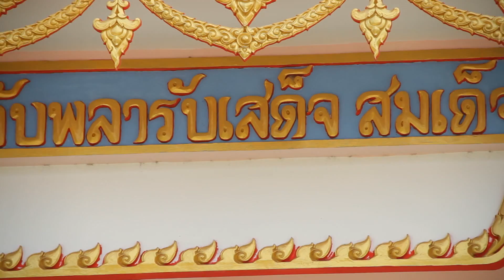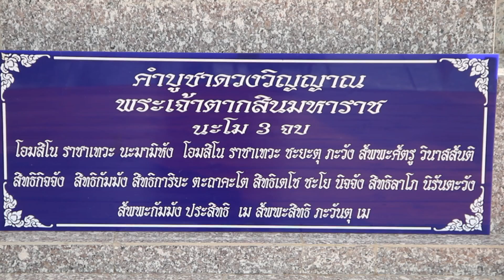รายการคนไทยใต้ร่มราชัน 9 สิงหาคม 2563 @คนไทยไม่ลืมตัว ตำนานวัดขวางชัยภูมิ